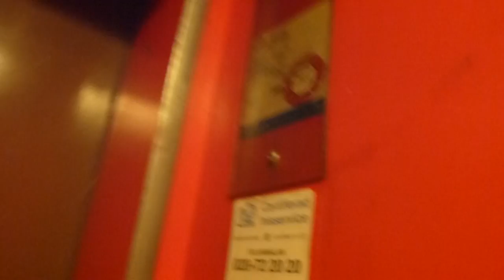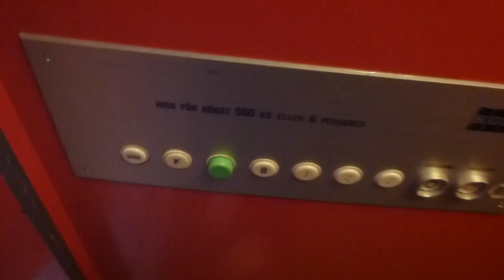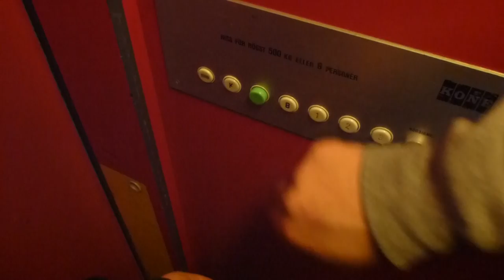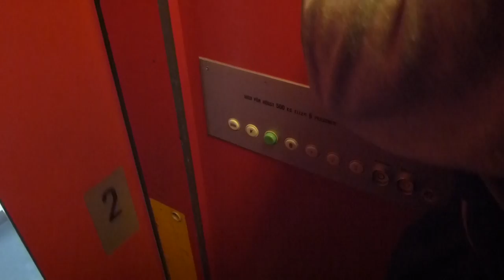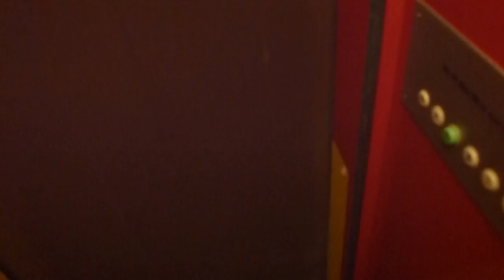Confused KONE Traction elevator @ Södra Centralgatan 10, Gävle